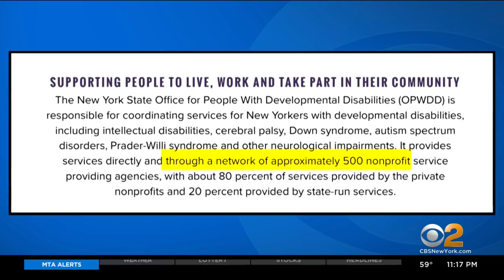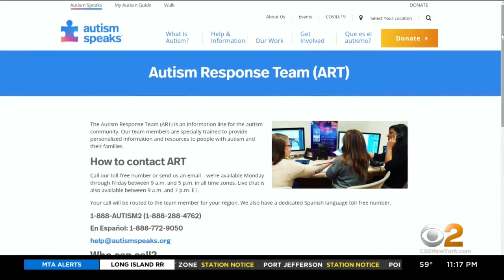Tri-State Area parents struggling to get medical care for kids with disabilities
Some Tri-State Area parents say it has been a battle getting their children with disabilities the medical care they need. CBS2's Cory James explains why they are frustrated and pleading for change.